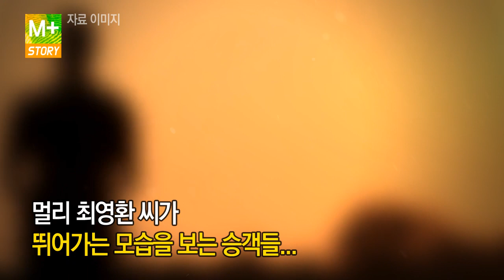버스 기사님이 갑자기 혼자 내렸는데 아무도 불만을 제기하지 않은 이유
아래의 심폐소생술 링크를 따라가서 보셔도 좋습니다. 최근 구급법은 119가 오기 전까지 심장을 압박하는 것 만으로도 어느 정도 생명을 살릴 수 있다고 가르치고 있습니다. 구급법이 복잡하다고 망설이지 마세요~!

* 재밌으셨다면 좋아요, 댓글, 공유하기♥

* 영상의 내용은 아래의 사실을 바탕으로 제작되었습니다.

* 유튜브 공유하기 기능을 이용해주세요. 불펌, 재업로드 하지 말아주세요.